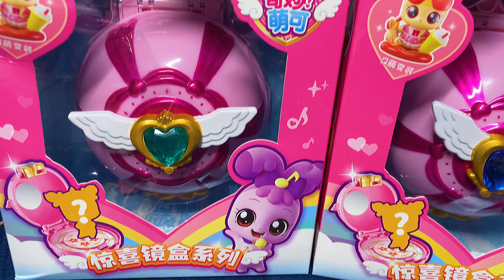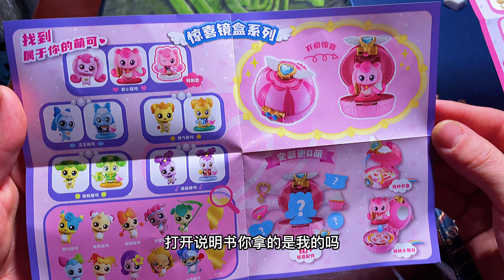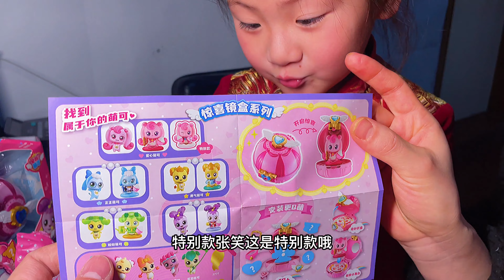我的新年礼物，奇妙萌可盲盒，我跟妈妈居然拆到了隐藏款萌可